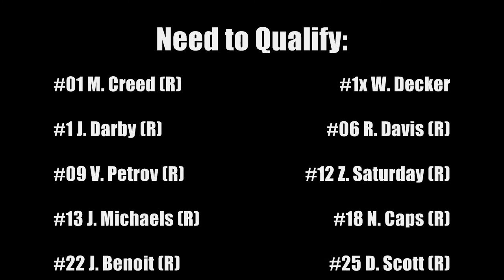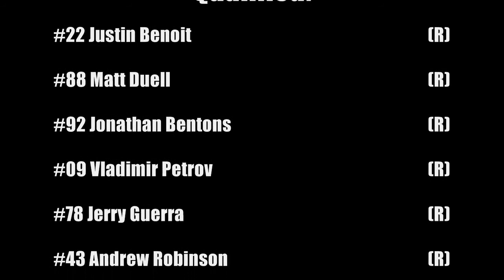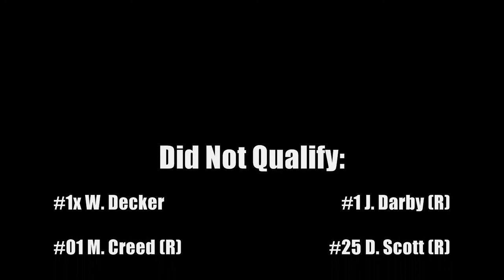2013 Utica Home Track Series Daytona QUALIFIER Race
The historic Daytona Superspeedway kicks things off as the first of two superspeedway events this season. Tonight, 24 drivers duke it out three-wide to get one of 9 spots in tomorrow's race. Will one of the many new faces at the track make their first ever start, or will they have to wait until Sonoma? There's only one way to find out...

Song: "High Society" by High Contrast